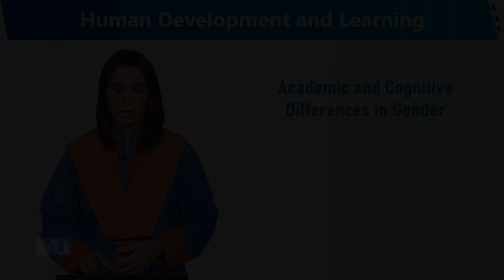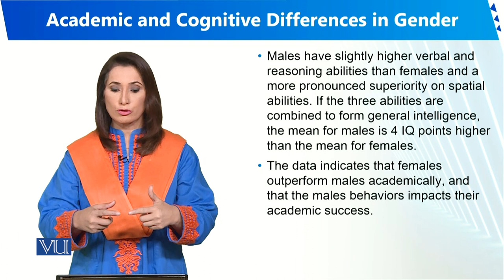Academic and Cognitive Differences in Gender | Human Development and Learning | EDU302_Topic262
Topic262 - Academic and Cognitive Differences in Gender